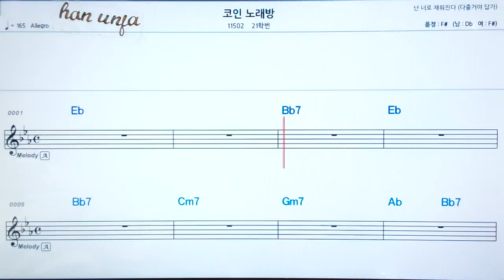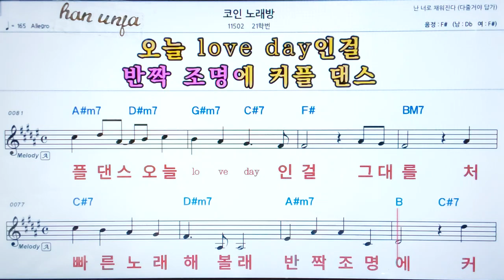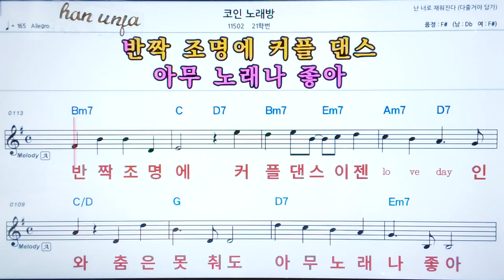💖코인노래방/21학번 👍코드,악보, 가사 ,Karaoke*카라오케 반주